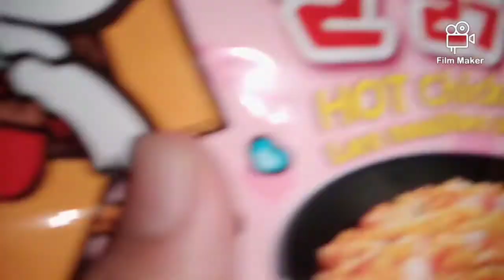Cara Masak Samyang Carbonara Susu Berlemak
CREAMY SAMYANG CARBONARA

1.SAMYANG CARBONARA
2.CHEESE SLICE - 2
3.MILK - 11/2 CUP

CARA MEMASAK🦄

 MASUKKAN 1/2 CWN SUSU SEGAR DALAM KUALI MASUKKAN RAMEN CARBONARA BIARKAN MENDIDIH

MASUKKAN PERENCAH CARBONARA KACAU HINGGA TERCAMPUR RATA

LETAKKAN 2 KEPING CHEESE SLICE ATAS RAMEN

TUNGGU SEBENTAR

DAH SIAPPPP

DONEEEEEEE